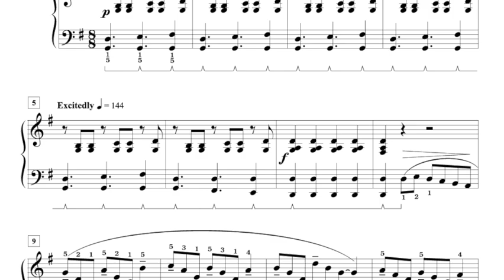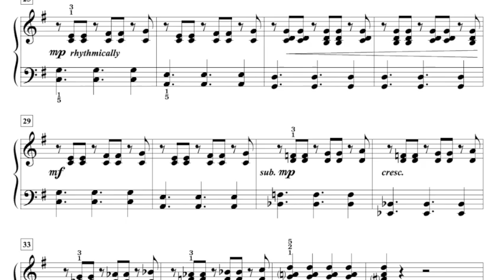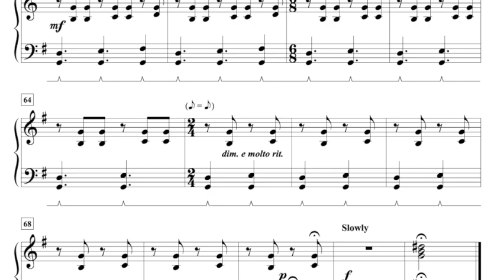Great Smoky Mountain Railroad from The Great Smokies intermediate piano solo by Christopher Goldston